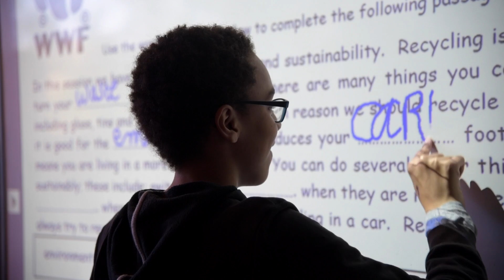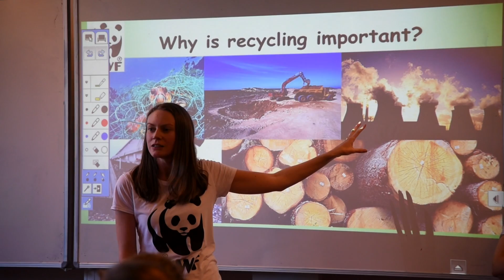Segbroek College Sustainability Day with WWF Expat Team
The WWF spent the day at the Segbroek College, in The Hague, Netherlands, teaching students about recycling, carbon footprints, and biodiversity.

It was a great day!

About WWF

As one of the world's largest and most respected conservation organisations, WWF has ensured Our Planet is supported by the latest science and showcases the most pressing challenges and solutions facing our natural world. WWF exists to protect our natural world and to build a better future for wildlife and people.

About the Expat Team

The WWF Expat Team’s blog aims to share the team’s activities and actions in Amsterdam and the greater Hague area with people like you. Our work consists of raising funds and awareness in support of the WWF’s mission: to stop the degradation of the planet’s natural environment and to build a future where humans can live in harmony with nature.

The Hague Expat Team: Inspiring all nationalities to join with us in working together for a sustainable future. Want to volunteer?